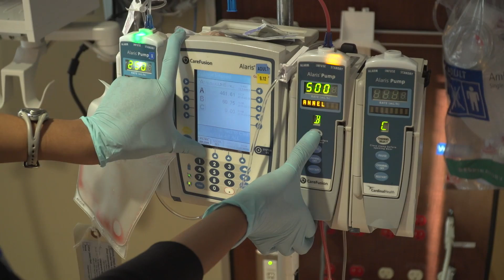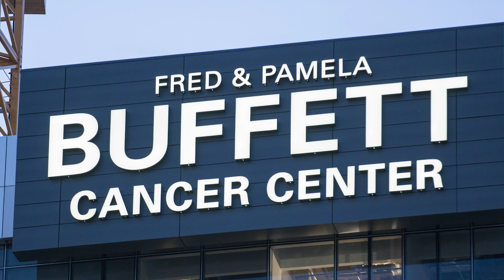Dr. Julie Vose Discusses CAR T-Cell Therapy and the Fred & Pamela Buffett Cancer Center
A promising therapy for people with recurring non-Hodgkin’s lymphoma and acute lymphoblastic leukemia is providing new hope. Nebraska Medicine is one of a few centers in the country providing Chimeric Antigen Receptor (CAR) T-Cell Therapy.